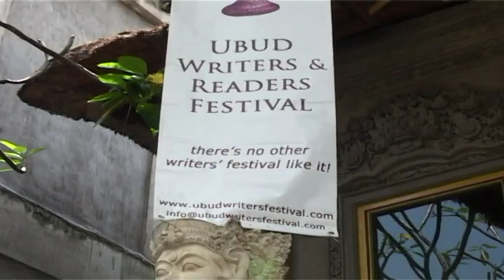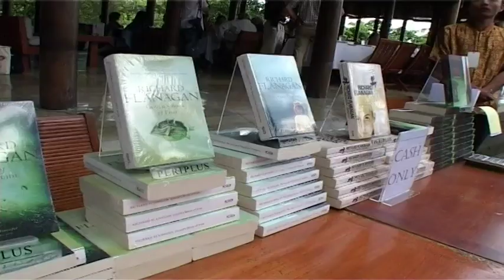Ubud Writers & Readers Festival 2007